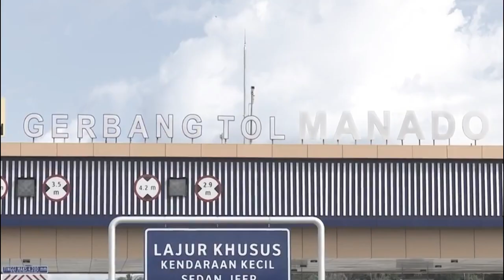Tol Manado - Bitung Siap Dioperasikan Penuh Awal Februari 2022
Jalan Tol Manado–Bitung diproyeksi bisa beroperasi penuh pada awal Februari 2022, setelah mendapatkan sertifikat laik operasi. “Sudah ada tim yang melakukan evaluasi akhir sebelum diterbitkan sertifikat laik operasi. Setelah itu akan diresmikan. Informasi terakhir peresmiannya di awal Februari [2022],” kata Kepala Balai Pelaksanaan Jalan Nasional Sulawesi Utara Erik A Singarimbun, Senin (24/1/2022).

Erik mengatakan jadwal peresmian jalan tol terpanjang di Sulawesi itu saat ini masih menunggu jadwal dari pemerintah pusat. Menurutnya, Tol Manado–Bitung sudah layak berfungsi 100 persen karena telah melalui uji laik fungsi yang dilakukan oleh tim dari berbagai elemen.

“Jadi tim ini menilai dan akan dilihat perbaikan-perbaikan kecil untuk diselesaikan. Setelah selesai diperbaiki, dievaluasi dan kemudian diterbitkan SLO [sertifikat laik operasi],” ujarnya. Sementara itu, Sekretaris Badan Pengatur Jalan Tol (BPJT) Triono Junoasmono mengatakan bahwa peresmian tol sepanjang 39,9 kilometer tersebut dilakukan setelah diresmikannya salah satu ruas tol di Sumatra Utara.